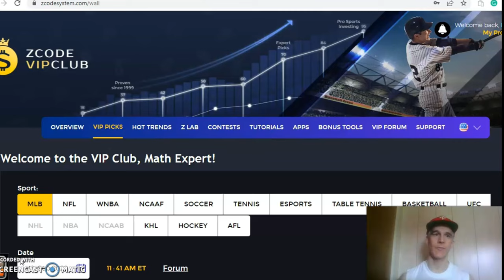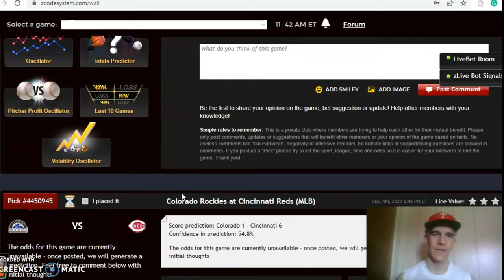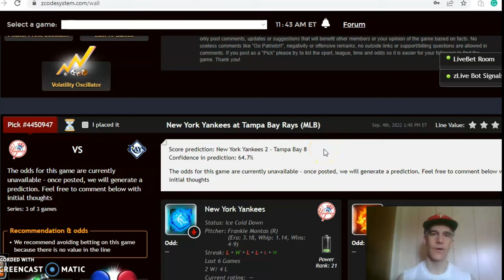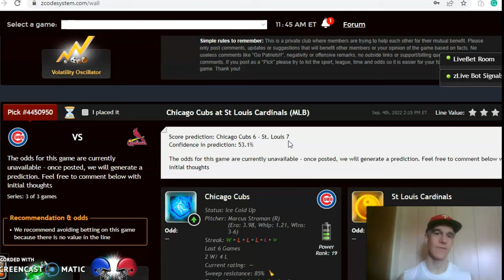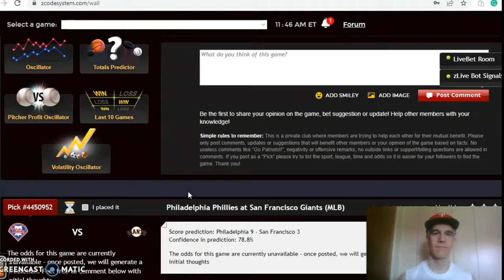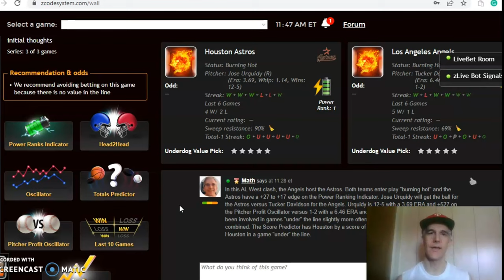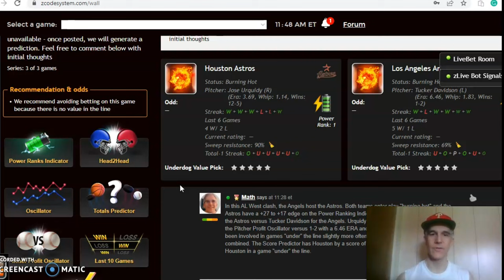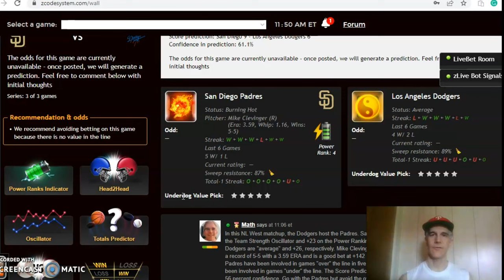MLB Picks September 4: Padres and Dodgers NL West Featured Game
The MLB season is down to the final month and there are still several playoff positions to be determined. There is a full schedule of games for September 4 with the Dodgers hosting the Padres as the featured game.